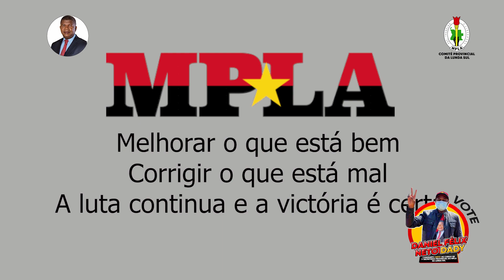XII CONFERÊNCIA PROVINCIAL DO MPLA NA LUNDA SUL